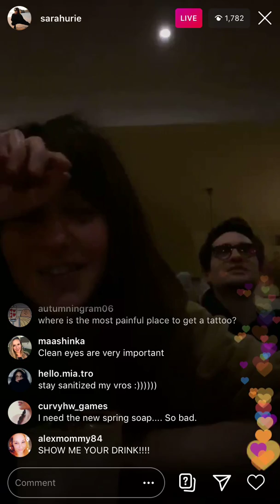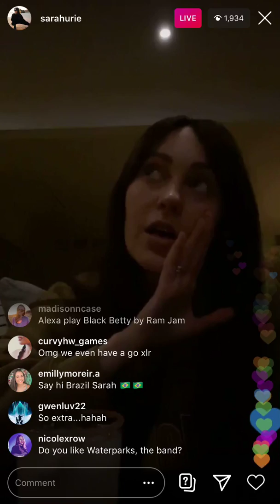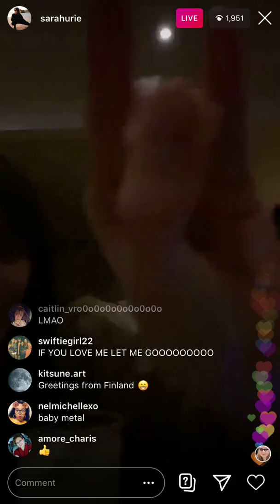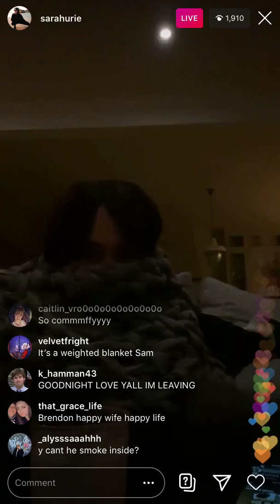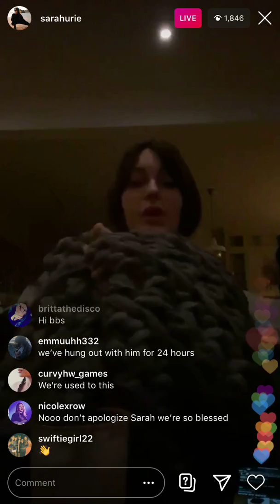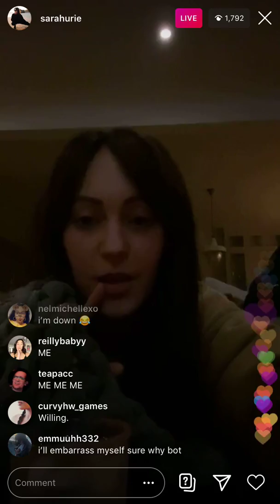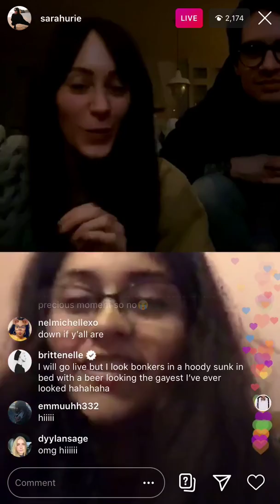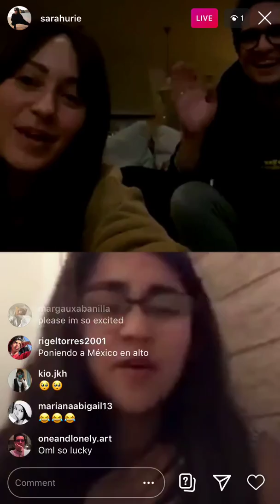Sarah & Brendon INSTALIVE (White Claw & Chats w/ a Fan)